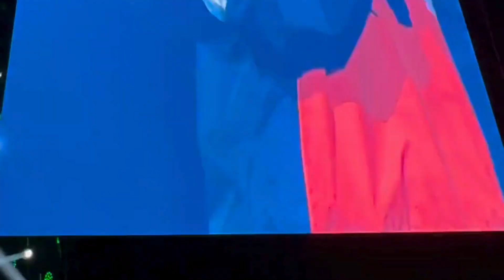Young Stunners dropping Lyrical Fire at the Iconic Coca-Cola Arena🎤🔥